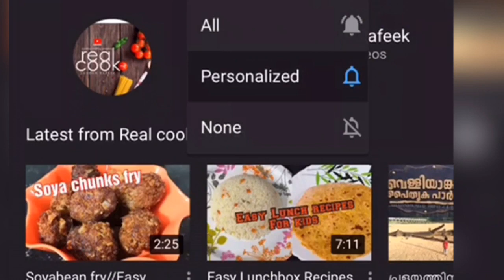എളുപ്പത്തിൽ സേമിയ പായസം ഉണ്ടാക്കാം /EASY Semiya Payasam In Malayalam /vermicelli gheer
How to prepare easy semiya payasam in Malayalam

Ingredients

Semiya.  150 gm
Chowari.   1/4 cup
Cashew.
Cardamom powder 1 tsp
Raisins